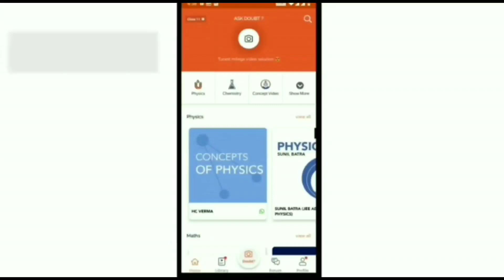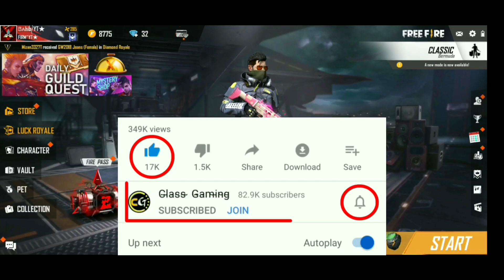Free Fire Watch Ads & Earn Diamond Event Back - Claim 3 Diamond FF - How To Watch Ads In Free Fire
solution :D
JEE Mains 2020 Crash Course (Rank Booster) -Daily Video Lectures Join Today

More Features
1) Saari important books milengi solved video solutions ke saath
2) Previous year papers, Important PDFs, Question Bank
3) Tips,Tricks & Concept Videos Topic -wise
4) Mock Tests, Quiz,Daily Contests
5) India's biggest student's community
& much more
Toh Aaj hi download kijiye Doubnut app

𝙈𝙮 𝙁𝙁 𝙄𝙙 -:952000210 - Sahib*YT
𝙈𝙔 𝙂𝙪𝙞𝙡𝙙 𝙅𝙤𝙞𝙣 𝙉𝙤𝙬 -:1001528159 -: Firm*YT

Mყ Gҽαɾ :- I Use 👇👇
𝕃𝕒𝕡𝕥𝕠𝕡 -: Asus ROG i5 9th Generation 8gb Ram 1tb Hard Disk Graphic Card Nvidea 1050 4gb Windows10 Home
ѕмarтpнone -: Redmi Not7 4gb 64 Gb

⌐╦╦═─  --︻╦╤─ - - -   ︻┻┳══━一

🤩Thanks😊